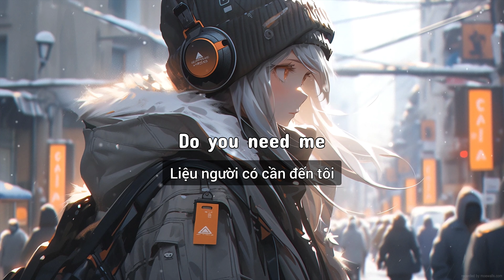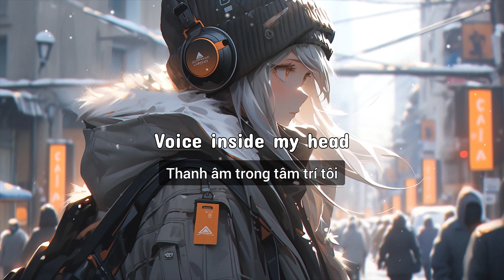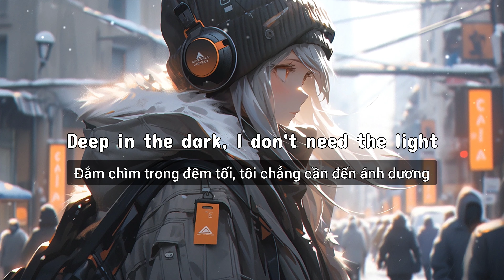The Spectre - Cover by Fengtimo | Lyric + Vietsub